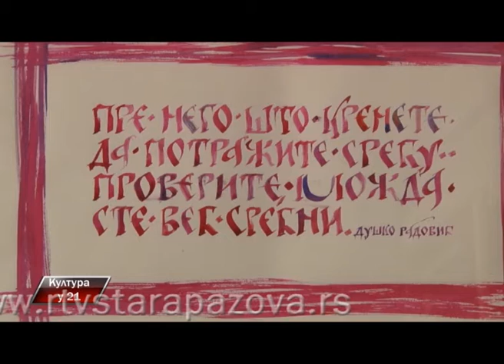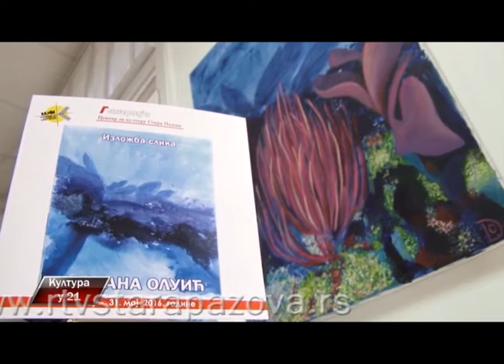Kultura u 21, 244 emis